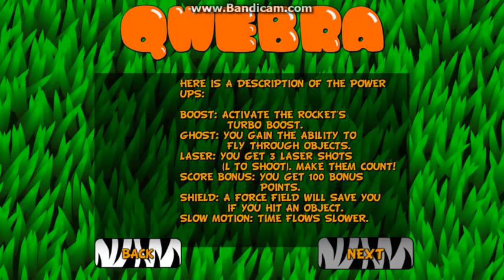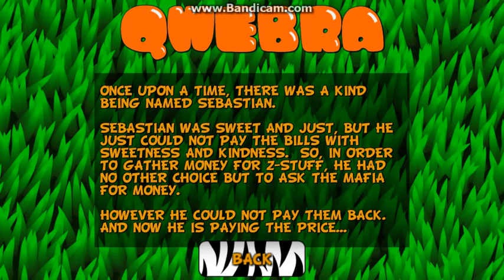ZEBRA BONDAGE!!- Qwebra